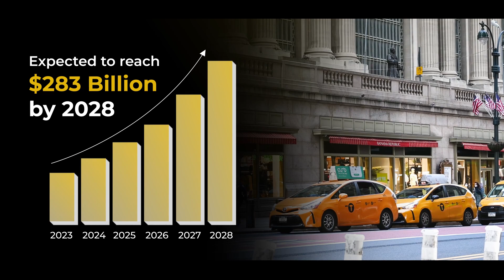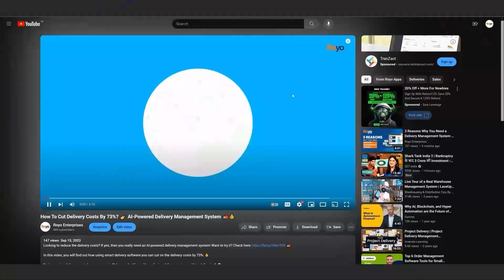How To Create Taxi App integrated with Advanced AI Features?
Want to create a Taxi booking App Powered by AI? Get in touch with us by clicking on this link and also get free consultation for a taxi booking app

With advanced algorithms and real-time data analysis, AI-powered apps are reshaping the way we travel, making it more efficient, convenient, and accessible for everyone.  In this video, you will discover how AI enabled features can enhance the future of transportation.

Furthermore, Our featured video explores how AI technology is revolutionizing urban mobility, 24/7 availability, streamlined booking process, and multiple payment options, and enhancing the overall customer experience hence revolutionizing the taxi booking app industry.

Don't miss out on this insightful exploration of the intersection between technology and urban mobility!

Time Stamp:
00:00 Introduction
00:16 Market Demand
00:38 AI Features
00:57 Ending
01:24 Connect with us